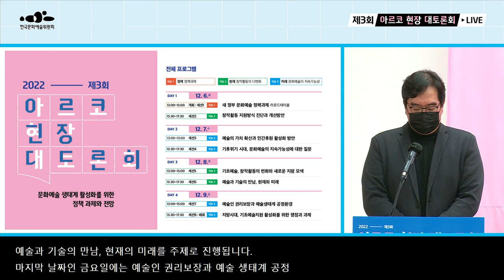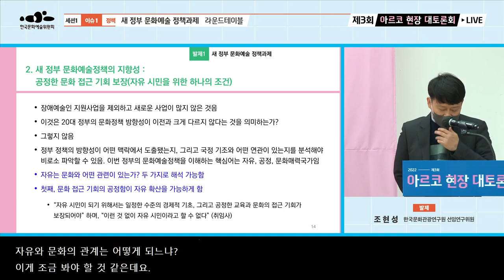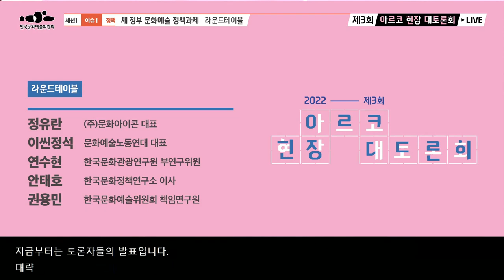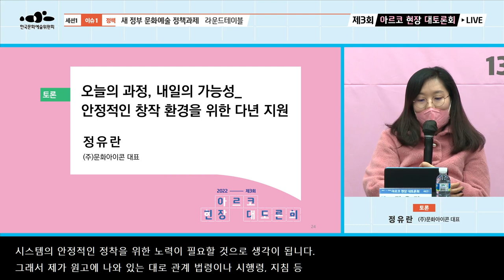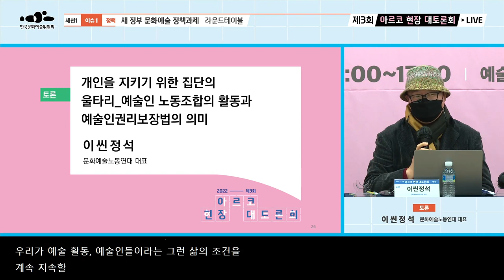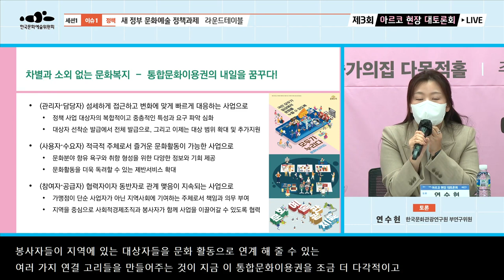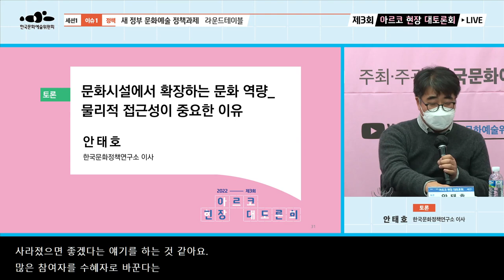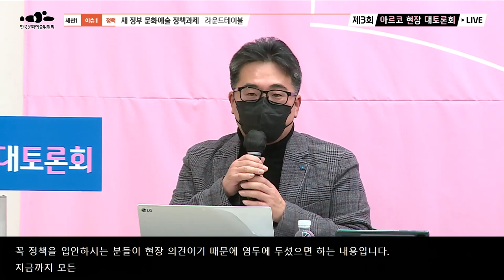2022년 제3회 아르코 현장 대토론회 - 세션1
2022년 제3회 아르코 현장 대토론회
“문화예술 생태계 활성화를 위한 정책 과제와 전망”

• 일시 : 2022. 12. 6.(화)~12. 9.(금) 13:00~17:30
• 주최·주관 : 한국문화예술위원회
• 세션 이슈
   - 이슈 1 [정책] : 정책과제
   - 이슈 2 [현재] : 창작활동의 다변화
   - 이슈 3 [미래] : 문화예술의 지속가능성

■ 세션1 : 새 정부 문화예술 정책과제(라운드테이블)
   - 사회 : 김대현 l 웹진 A SQUARE 편집위원장
   - 발제 : 조현성 l 한국문화관광연구원 선임연구위원
   - 토론 : 정유란 l (주)문화아이콘 대표,
                이씬정석 l 문화예술노동연대 대표
                연수현 l 한국문화관광연구원 부연구위원,
                안태호 l 한국문화정책연구소 이사
                권용민 l 한국문화예술위원회 책임연구원